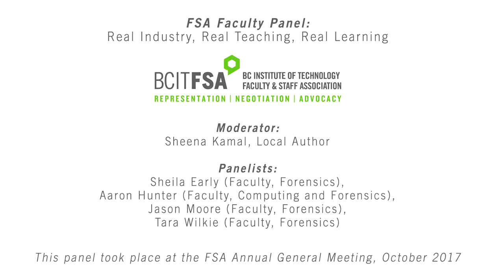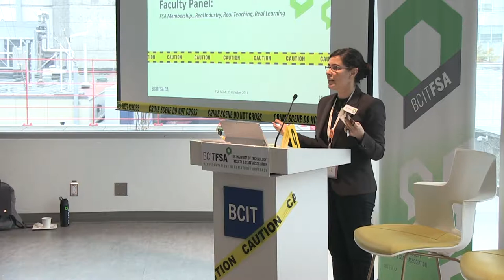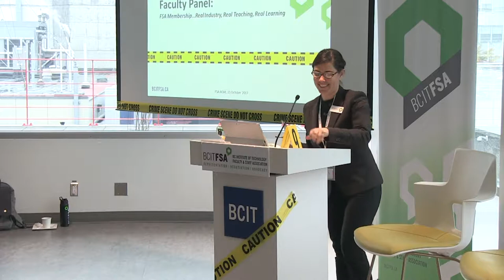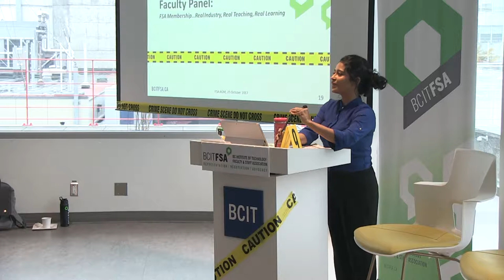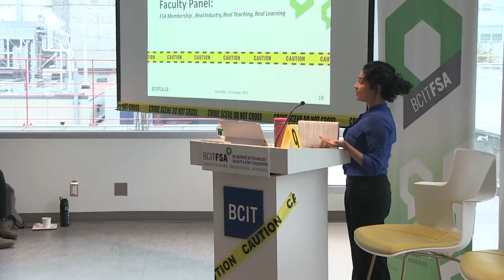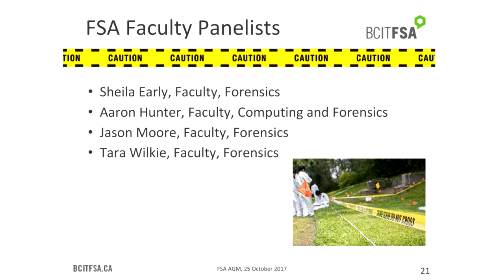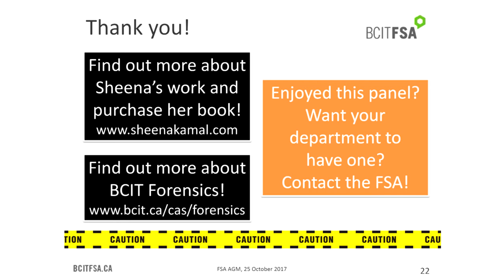BCITFSA Member Panel: Real Industry, Real Teaching, Real Learning (FSA AGM, Oct 2017)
FSA Faculty Panel: Real Industry, Real Teaching, Real Learning

Moderator:
Sheena Kamal, Local Author

Panelists:
Sheila Early (Faculty, Forensics),
Aaron Hunter (Faculty, Computing and Forensics),
Jason Moore (Faculty, Forensics),
Tara Wilkie (Faculty, Forensics)

This panel took place at the FSA Annual General Meeting on October 25th, 2017.